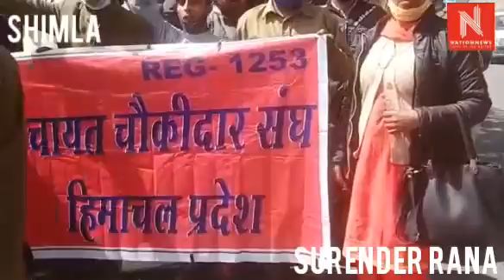पंचायत Chowkidaar Sangh हिमाचल अपनी मांगों को लेकर उतर सड़कों पर , जानिए क्या हैं इनकी समस्या